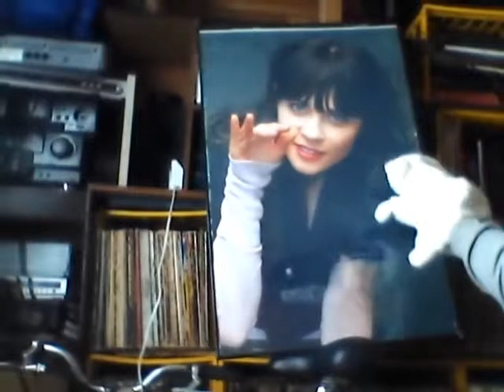Ep. 04 - Cool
Zooey's infamous line from "Almost Famous."  "One day, you'll be cool," as spoken by Herr Seymour.
Rec. Feb. 6, 2014